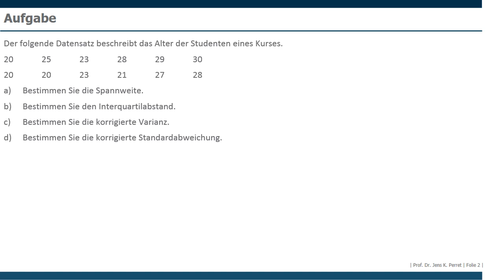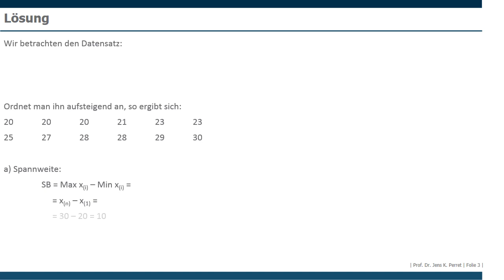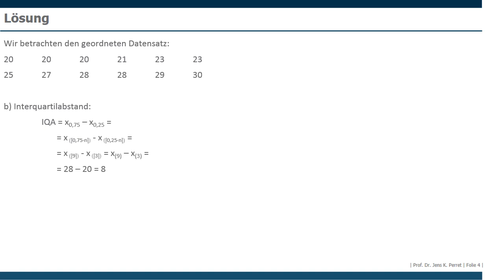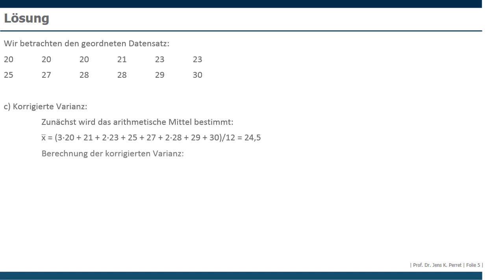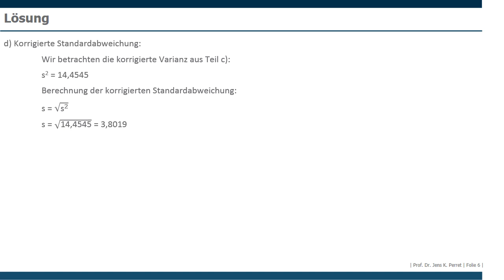Aufgabe Streuungsmaße Teil 03.01